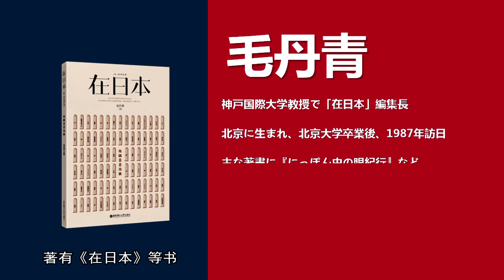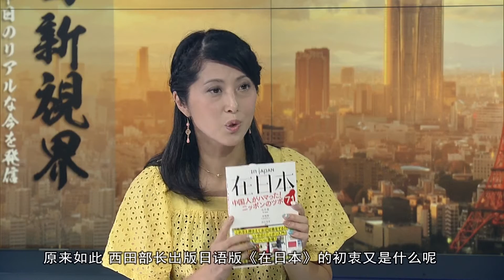中日新視界20160828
新刊誌『在日本』について